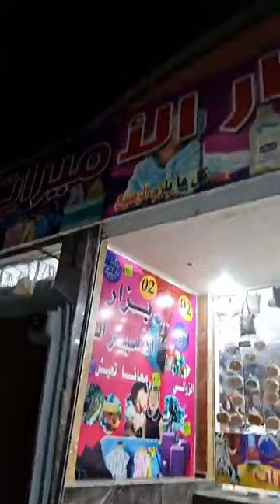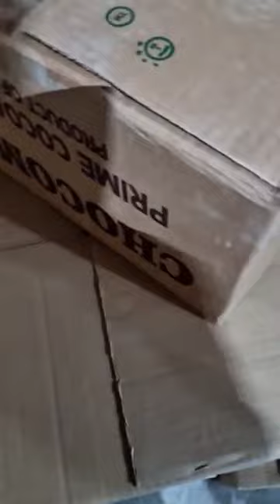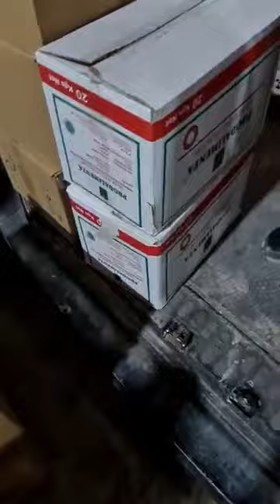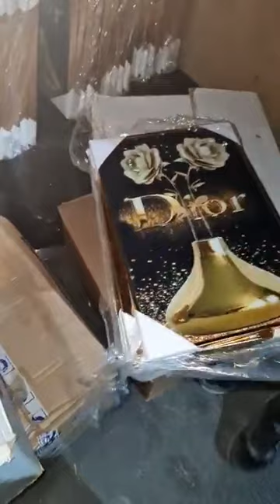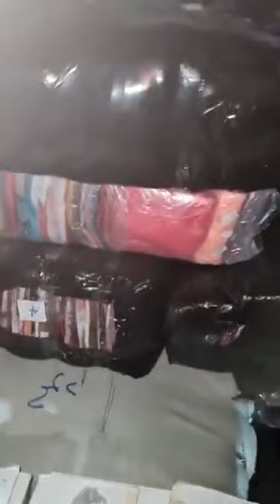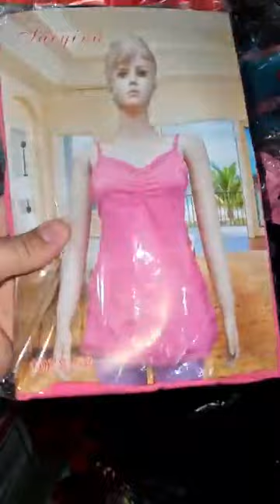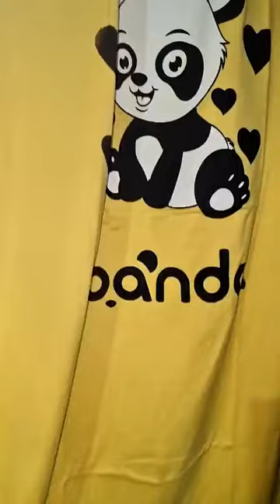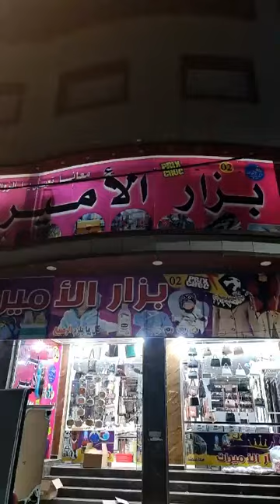بزار الاميرات اسعار ارض الكوشة برج بوعريريج